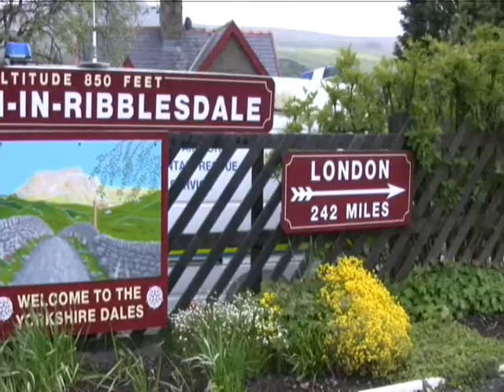5690 Leander The Settle Carlisle Express 17May09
LMS 5690 Leander hauls The Settle - Carlisle Express (Hellifield-Carlisle return) on its first tour for some months, following retubing and other works at Carnforth.
On the outward leg the weather was fine at Horton, but rather more typical of the S&C at Ais Gill on the return.